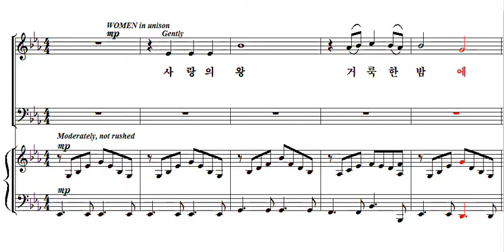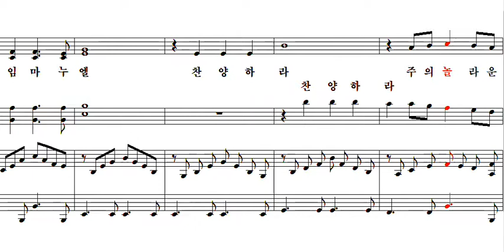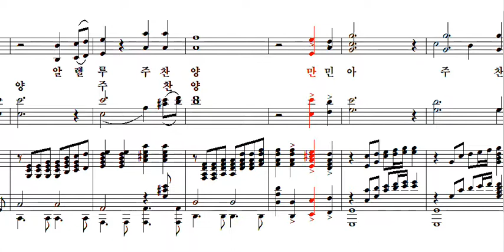피날레-소프라노